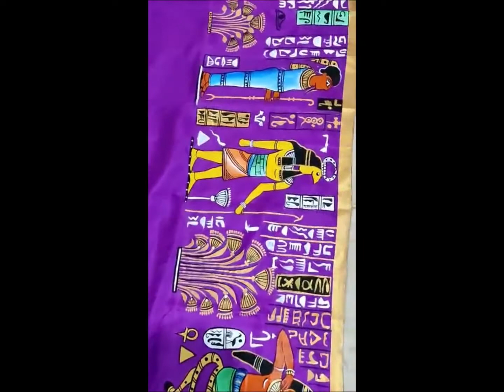Saree Opening Vedio Mangalagiri Pattu Sarees, Handloom Sarees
Hi All Viewers
Welcome to Suni trends & cookies

We Have own Handloom Pochampally Ikkat Sarees,
Dobule Ikkat Soft Cotton Sarees stock in Available
Courier Available